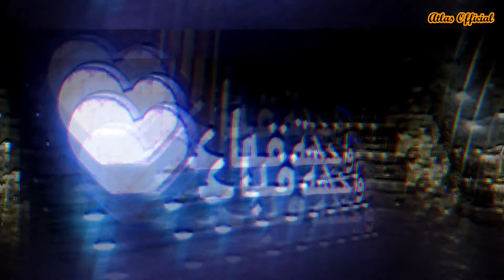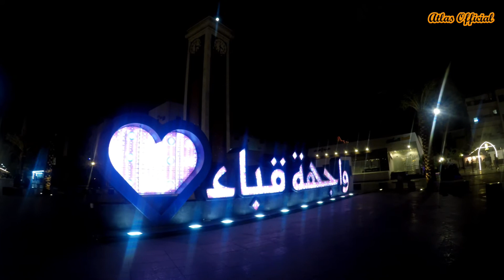واجهة قباء" بالمدينة المنورة .واجهة قباء ليلاً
واجهة قباء فجرا
هو مشروع تطويري و مميز حاضن للترفيه و الثقافة و الإبداع

 يضم عدة خدمات و مرافق ليكون الوجهة الأولى للتنمية الحضارية لسكان المدينة_المنورة و زوارها